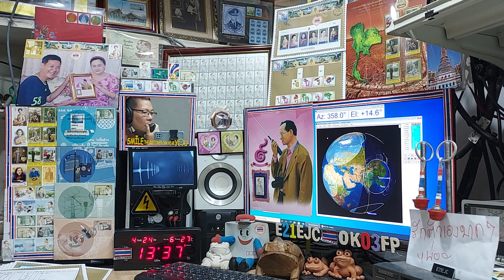Heard China Station?? fm on Satellite SO-50, 24 APRIL 2021